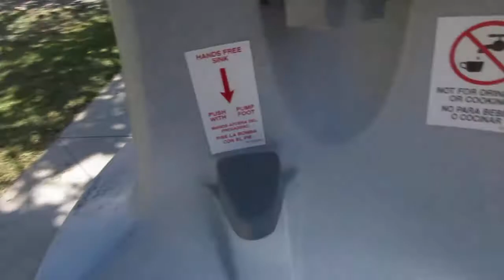5844: Restroom in Camarillo, California.